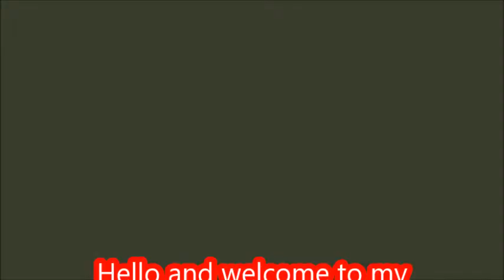Persian Date and Walnut Halwa / حلاوة التمر و الجوز الايرانية / Recipe148CFF /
This is one of my favorite dessert.  The sweetness from the date, the nutty flavor from the cooked butter and flour and the saltiness from the pistachios will make you ask for more and more. Honestly this is an addictive dessert that you will think about all the time :). It will satisfy your sweet tooth and give you good energy especially during cold weather. It contains high calories so I suggest you eat it in moderation. Persian call it Ranginak.

Ingredients:-

About 16 dates
6-8 Tbsp. butter unsalted / You can use vegan butter or clarified butter
1 cup flour
Walnuts halves or wholes
Chopped Pistachios about 1/2 cup
Cardamom or cinnamon (optional) I didn’t add any.

Steps:-

1-Remove pits from the dates and stuff them with a piece of walnut.
2-Melt butter in a pan over low flame.
3-Add flour, pinch of salt and cardamom if you are going to add it. Mix contentiously until the flour is cooked and turned into light brown and the oil oozed out. If you think the flour is dry, you may add a little more butter.
4-Spread the Halwa/ Halva over a surface covered with plastic wrap into a thin layer and into a rectangular shape about 12 "X 8"
5-Arrange the stuffed dates into two lines.
6-Roll in tightly with the help of the plastic wrap.
7-Cover the Halwa roll with chopped pistachio and press so the pistachio sticks on the Halwa.
8-Cover with plastic wrap and tight the end very well and put in the fridge until it is firm for about 30-60 minutes.
9-Cut into small pieces and enjoy it as is or with pita bread with a cup of tea.

Note: You can add one or two tablespoons of sugar to the Halwa if you like it more sweet. I didn't add it. The sweetness from dates is enough for me.

Google+:-